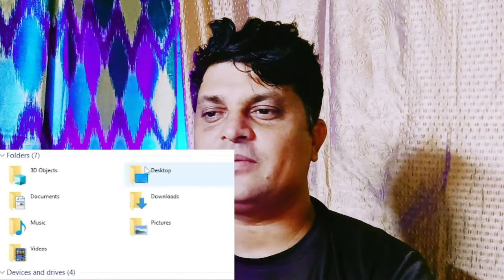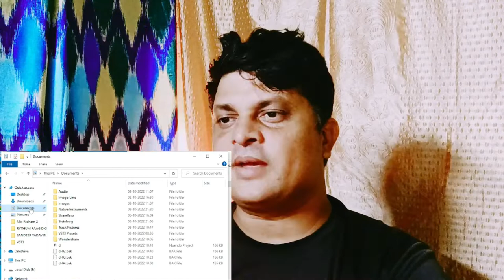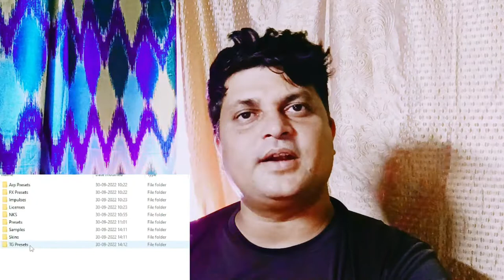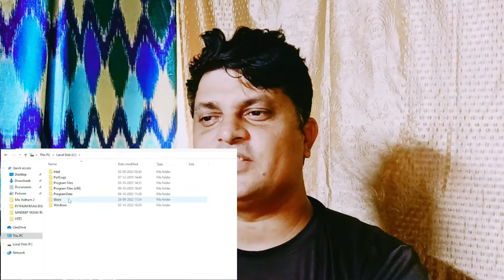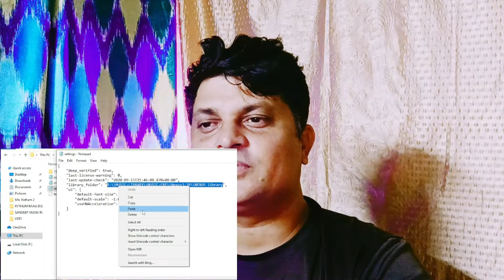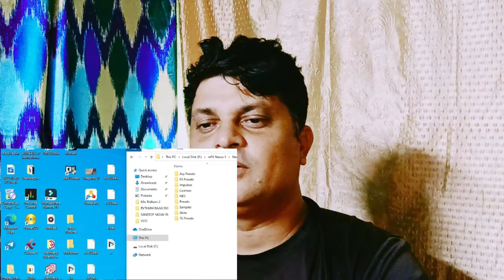क्या आपके nexus3 में एक्सटेंशन लाइब्रेरी नहीं आ रहा है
Free VST Download Linck

हमारे संगीत तकनीकी ज्ञान प्रोफाइल को देखें और वहां सूचीबद्ध किए गए कई डेमो ट्रैक्स को सुनें:
wwwmusictechnicalgyan.in

Download Loops